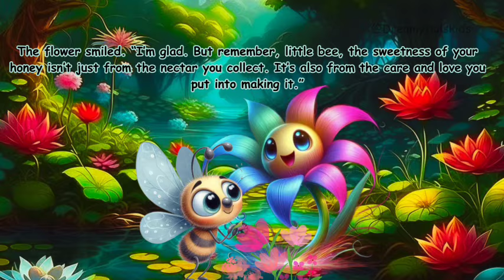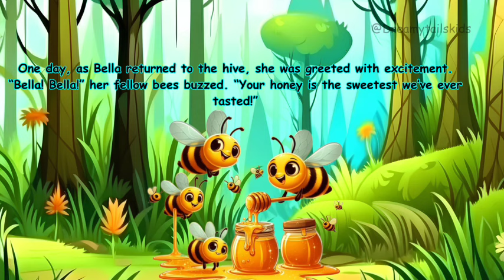"Bella the Bee and the Sweetness of Dedication"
In a sunlit meadow, buzzing with life, lived a diligent little bee named Bella. Bella wasn’t just any bee; she was known throughout the meadow for her incredible dedication to making the sweetest honey.

Every day, as the first rays of dawn kissed the flowers awake, Bella would set out on her daily journey. She would flutter from flower to flower, her tiny wings a blur of motion. The meadow was her canvas, and she painted it with her presence, collecting nectar from every vibrant bloom.

One bright morning, Bella discovered a particularly beautiful flower. Its petals were a deep shade of purple, unlike any she had seen before. Drawn to its unique color and intoxicating scent, Bella landed gently on its petals. She delicately dipped her proboscis into the flower’s heart, collecting the rich, golden nectar.

As Bella continued her work, she heard a soft voice. “Hello, little bee. Thank you for visiting me.”

Startled, Bella looked around but saw no one. She realized the voice came from the flower itself. “You can talk?” Bella asked, amazed.

fairy tales,
stories for kids,
bedtime stories,
sleeping beauty,
english stories,
kids stories,
bedtime,